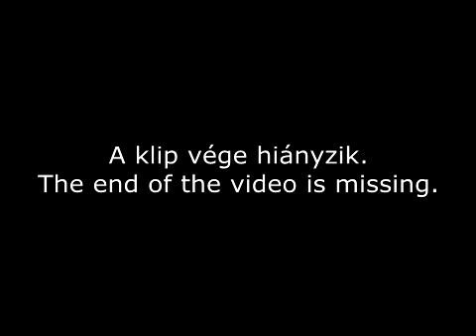ANDERSEN - Budapest [Official Video]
Előadó / Artist Andersen
Cím / Title Budapest
Év / Year 1992

Dalszöveg / Lyrics:

Celine would be proud / Céline büszke volna,
Artaud would protest out loud / Artaud hangosan tiltakozna
What's happened here / Mi történt itt?
What went wrong / Mi romlott el?
No one has an answer / Senki nem tud válaszolni
My friend sits at the other end of the room / Barátom a szoba másik végében ül
Playing skeletal Beethoven / És egy Beethoven vázát játsza
Banging out a simple tune / Egy egyszerű dallamot pötyög
To soothe my franzied nerves / Őrjöngő idegeim megnyugtatására

All at once this beer bellied chain smoke /  Egyszer csak egy sörhasú cigifüst-karika
And sour expressions / És mogorva arckifejezések
Strange cloudy Eastern skies / A furcsa, felhős keleti ég
My mind is miles away / A gondolataim mérföldekre járnak

I'm in bed with a dear old friend / Az ágyban egy régi, kedves baráttal
In the grave with empty rooms / Az üres férőhelyes sírban
Wild recreations on mild afternoons / Vad szórakozások könnyed délutánokon
You know where to start / Tudod, hol kezdd!
Slow death of the highest order / A legfelsőbb rend lassú halála
No, not that! / Ne, azt ne!
Here... in... Budapest / Itt, Budapesten